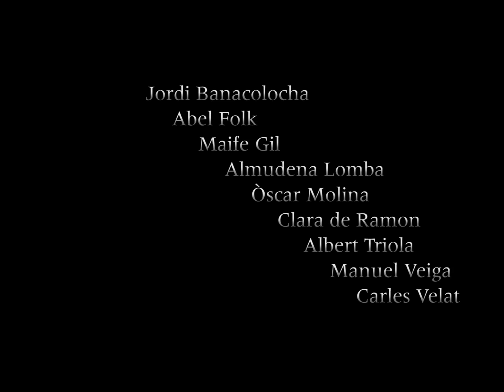Tràiler de l'obra 'Agost'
Una comèdia àcida i punyent sobre la família en el segle XXI